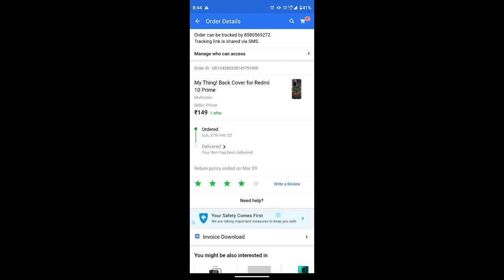Redmi 10 Prime Best back cover || Redmi 10 prime cover under 200rs || under (2 US dollar)||Flipkart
Back cover for redmi 10 prime
Back cover for redmi 10 prime from Flipkart
best back cover for redmi 10 prime
Redmi 10 prime back cover under 200rs
online cover for redmi 10 prime